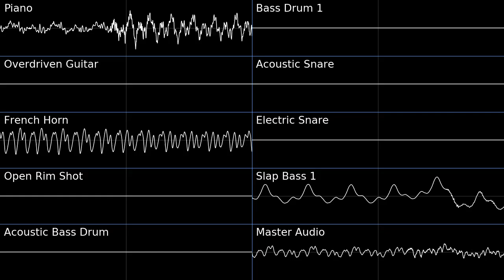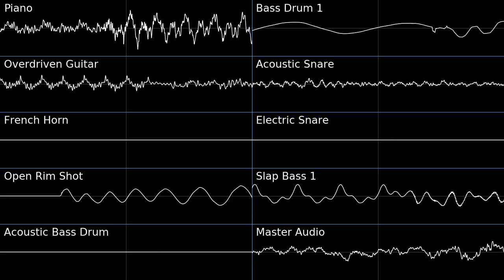Battle Against A Mean Frog! - Original Composition - OpenMPT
Deutsch:
Basiert auf der Grundidee von @pinaseraphina :)
Die ersten 32 Sekunden sind von ihr allein. Ich danke sehr für das Vertrauen ♥ - Der Rest ist dementsprechend von mir - jedoch aber mit großem haupteinfluss von ihrer seite.
Weiter unten ist ein link zu einer alternativen version welche nur nach meinem kopf fortgeführt wurde!

English:
This is a collaboration between me and @pinaseraphina

Original ideas from her - 00:00 - 00:32
My Additions come right after and fill the rest of the song